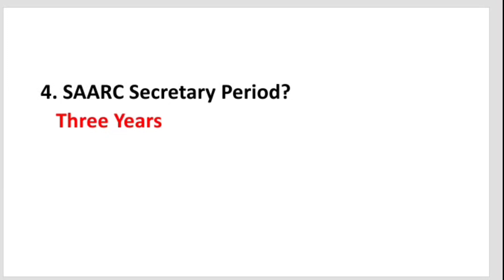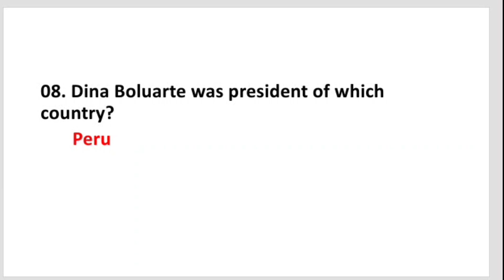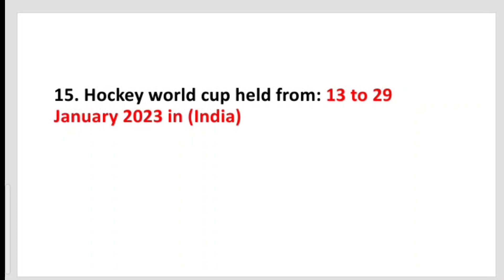FPSC Assistant Director (Airport Security Force) held on 30/04/2023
Complete Solved paper will be shared soon.